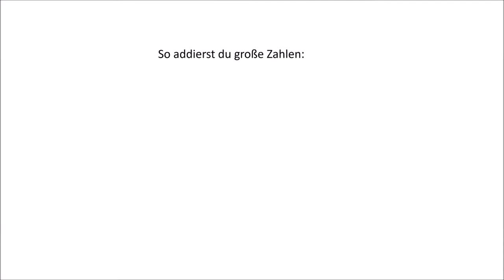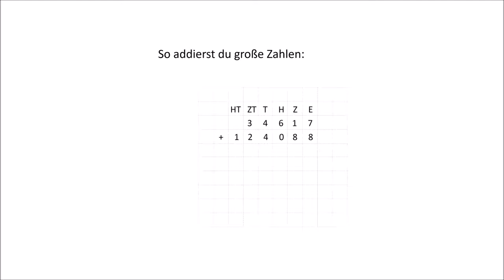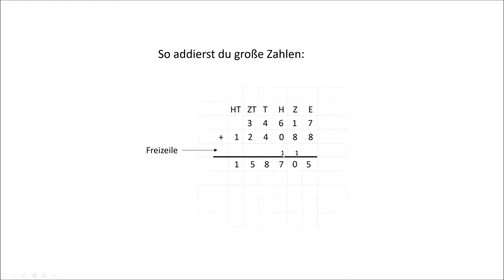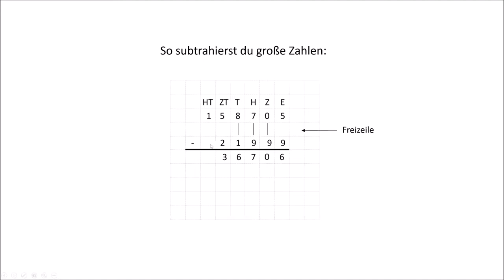2.7 Schriftliche Addition und Subtraktion